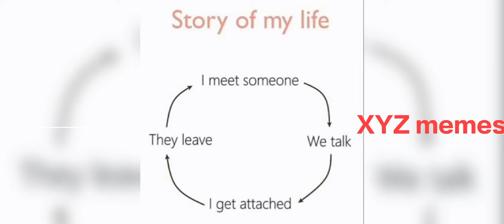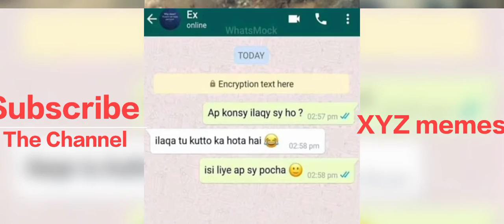/Hilarious 🤣🤣 Funny 🤪🤪 Video's#/🥰🥰/School 🏫🏫Memes#/😜😜☺️☺️/XYZ 👍👍Means#/🙏🙏